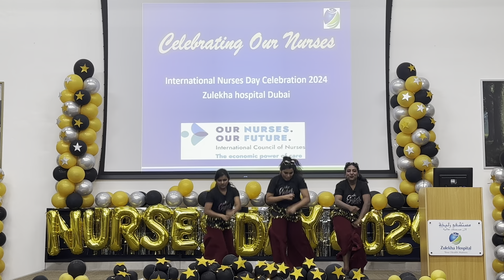Nurses Day celebration 2024. Zulekha Hospital Dubai